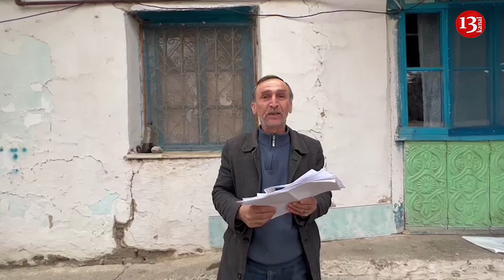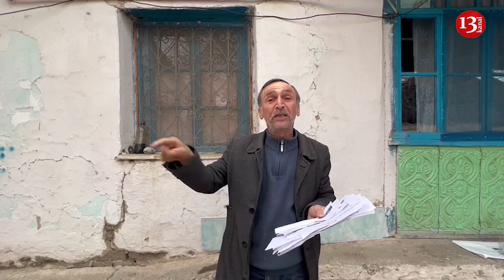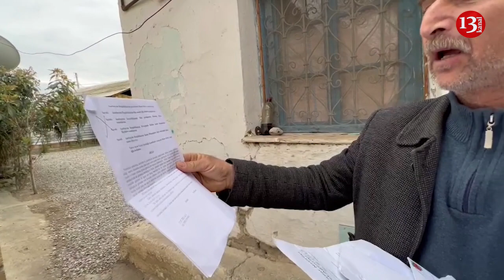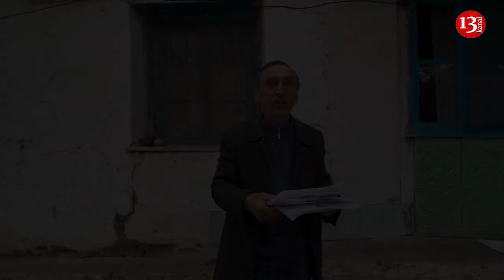"Şəhid tabutu daşımayanların EVİ DÜZƏLDİ, MƏNİM BU GÜNDƏ EVİMİ SİYAHIYA ALMADILAR"-Tərtərdən ŞİKAYƏT